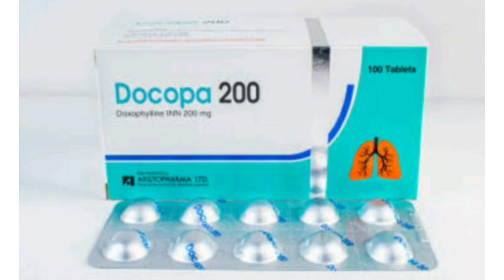Docopa 200 Tablet এর কাজ কি, হাঁপানি ,শ্বাসকষ্ট ,কাশি থেকে মুক্তি অতি সহজে